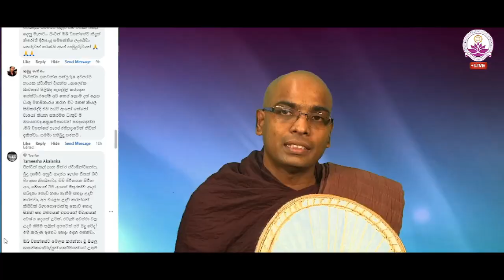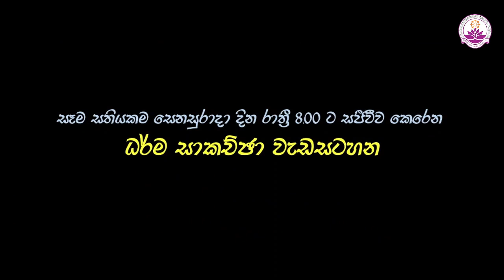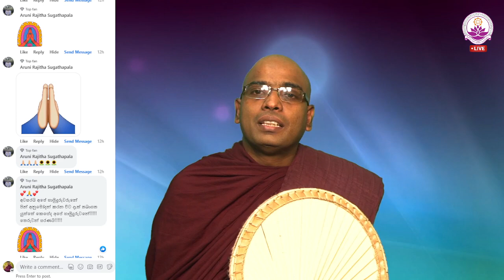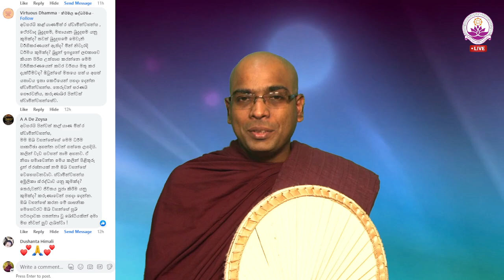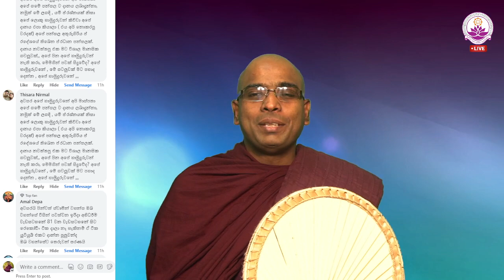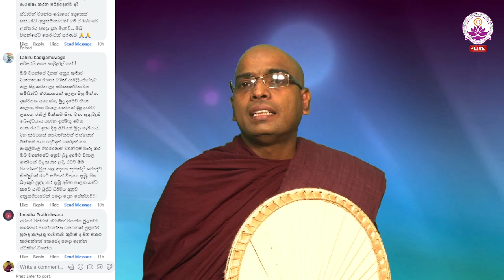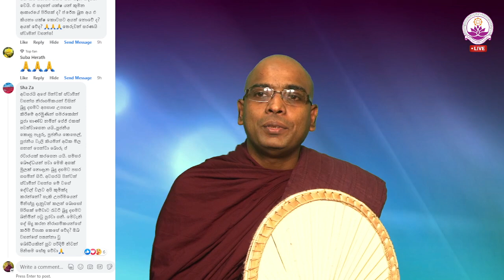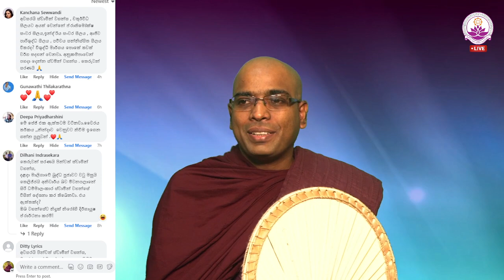සජීවී ධර්ම සාකච්ඡාව 101 වන වාරය - Facebook Live